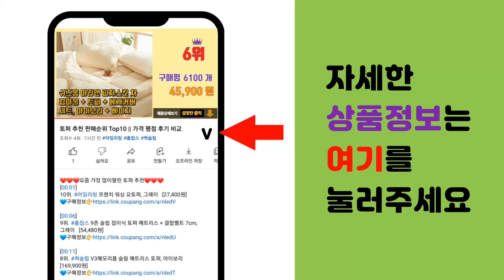상견례옷차림 추천 판매순위 Top10 || 가격 평점 후기 비교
❤️❤️❤️요즘 가장 많이팔린 상견례옷차림 추천❤️❤️❤️

[00:01]
10위. 페이퍼먼츠 데일리 우아한 카라넥 프렌치 반팔 미디 원피스 00469 [30,260원]

[00:06]
9위. 데일로엔 여성용 여름 블랙 하객 원피스 [25,900원]

[00:11]
8위. #[ 아르띠콜로 스퀘어 퍼프 원피스 반팔 긴팔 세트 ] 여자 봄 여름 소개팅 룩 가을 데이트   [30,520원]

[00:16]
7위. 타니즈 첼린 플리츠스커트 벨트 하객 원피스 [26,370원]

[00:21]
6위. 이지부티크 여성 여자 빅사이즈 통통녀 큰사이즈 큰옷 봄 하객룩 결혼식 출근룩 정장 오피스룩 [35,000원]

[00:26]
5위. 미드디엔 여성 원피스 드레스 긴팔 반팔 여자 봄 여름 [26,900원]

[00:31]
4위. #[바니드] 여성 프릴 라운드넥 여름반팔 엄마원피스 중년 유럽풍 원피스 0817   [35,800원]

[00:36]
3위. #[ 아르띠콜로 여신 원피스 ] 여자 봄 가을 겨울 소개팅 하객 룩 대학생 외출 여행 나들이   [30,800원]

[00:41]
2위. #[ 아르띠콜로 빅 카라 브이넥 롱 원피스 ] 여자 봄 여름 가을 소개팅 룩 ( 20대 30   [31,630원]

[00:46]
1위. 빅사이즈 상견례 원피스 40대 부모님 50대 베이지 옷차림 엄마 정장 하객룩 하객 원피스 [68,200원]